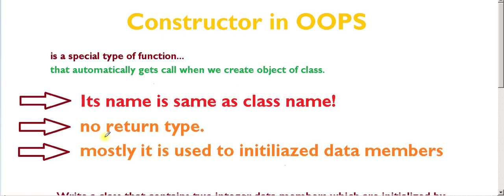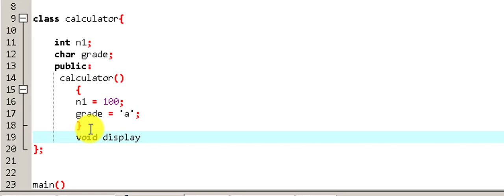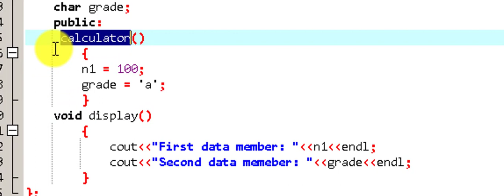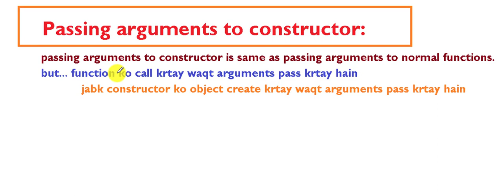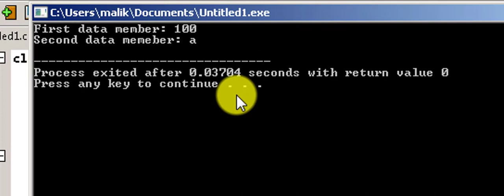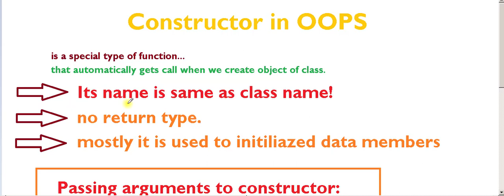#6 constructor in oop | constructor in object oriented programming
In this lecture will learn about constructors in c++ object oriented programming oop and constructors with parameters, constructor in c++ in urdu, class constructor